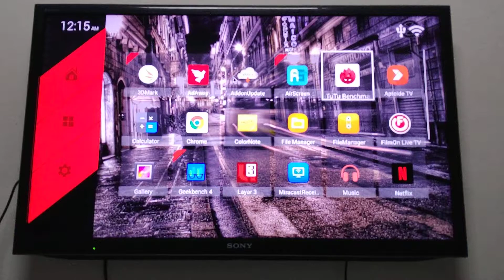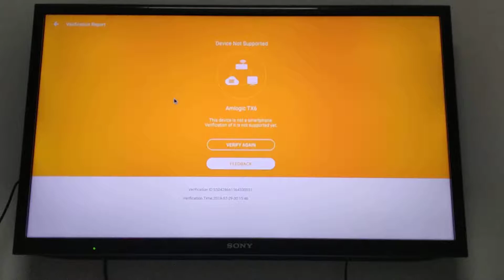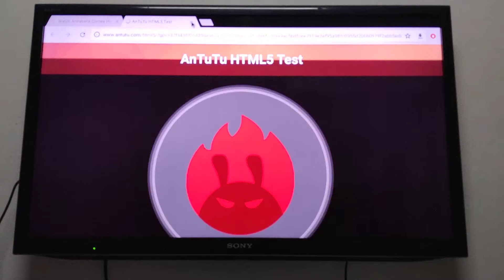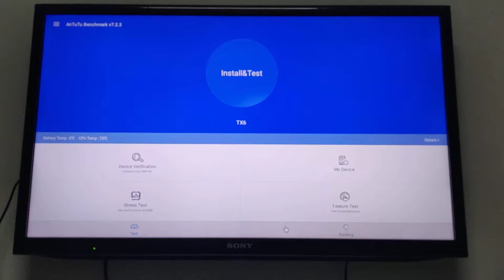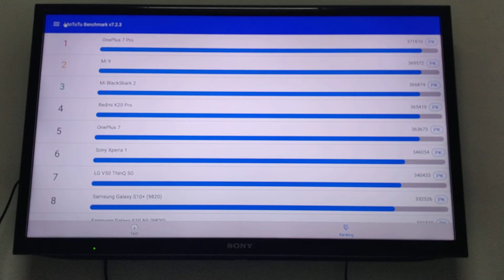Antutu Benchmark Not Support Tanix Tx6 AndroidBox